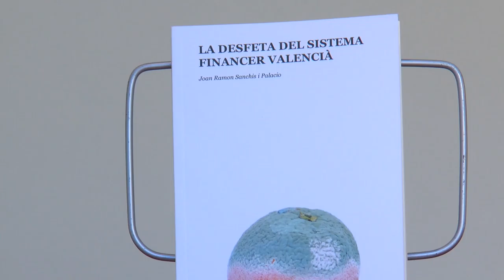Fira del Llibre 2016 | Joan Ramón Sanchis i Palacio - "La desfeta del sistema financer valencià"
La desaparició de la major part del Sistema Bancari i Financer Valencià s’explica com la crònica d’una mort anunciada, resultat d’un full de ruta pactat entre polítics i banquers de dins i fora de València. La politització de les caixes d’estalvis primer, i la mala gestió del risc creditici d’aquestes entitats després, finançant a constructors i promotors immobiliaris, grans projectes i obres faraòniques que a la llarga han resultat un fracàs, han marcat el ritme amb què s’ha anat desfent el nostre sistema bancari. Alhora que aquests mateixos polítics i banquers se’n beneficiaven econòmicament d’aquest procés amb el cobrament de salaris, dietes, comissions i indemnitzacions milionàries. Mentre els ciutadans han vist perdre el seu poder adquisitiu amb la baixada dels salaris i les retallades en serveis públics (educació, sanitat i serveis socials), les oligarquies financeres i els polítics adscrits a les màfies de la corrupció han anat augmentant els patrimonis personals sense cap mena de rubor ni vergonya.

Aquest llibre vol ser un crit d’atenció sobre els nous governants valencians i sobre la societat valenciana en conjunt, per tal de provocar el canvi de mentalitat imprescindible per mantenir el sistema bancari valencià que tant necessitem i començar a eixir de la crisi mitjançant un nou model econòmic i productiu assentat en la sostenibilitat.

Publicat per Vincle Editorial.